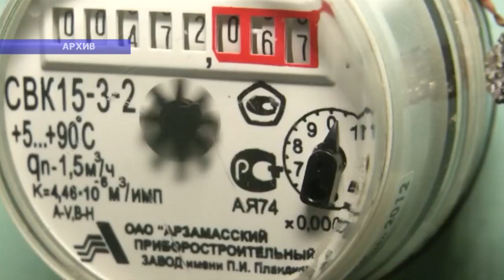В Саратове "мастер по замене счетчиков" обокрал пенсионерку